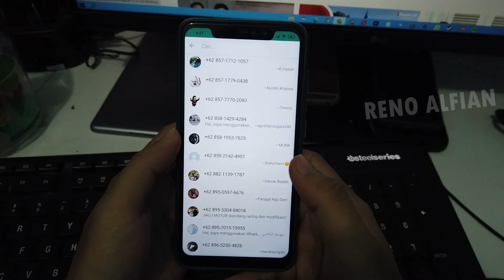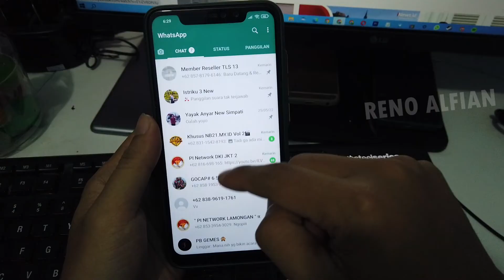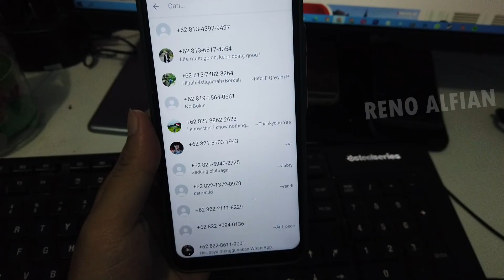Cara Menampilkan Nama Di Whatsapp Group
tutorial cara menampilkan nama kalian di whatsapp grup.sehingga dengan adanya nama di grup wa maka orang lain yang tergabung dalam grup akan mengetahui nama kalian terlebih dahulu walaupun belum menyimpan kontak satu sama lain.terimakasih/